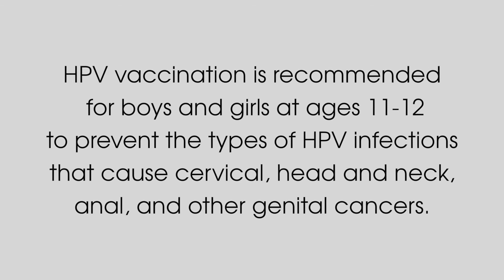Frank Summers | HPV Survivor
Head and neck cancer survivor, Frank Summers, shares his experience with an HPV related cancer to encourage others to vaccinate.

HPV vaccination is recommended for boys and girls at ages 11-12 to prevent the types of HPV infections that cause cervical, head and neck, anal, and other genital cancers.